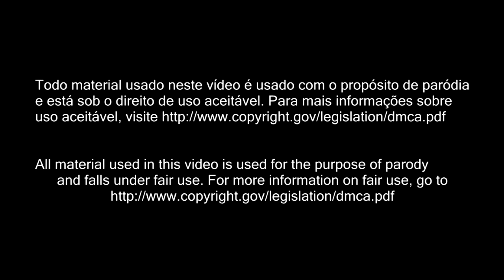Pepper Pig - Health Check (Starring the Cast of RuPaul's Drag Race All Stars 7)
Pepper Pig visits the doctor along with the All Winners cast. Who's after Pepper Pig? Let's find out!

Ative a legenda em português!